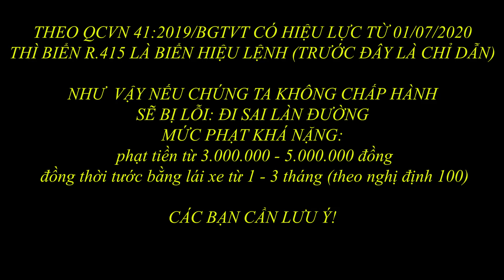NHƯỜNG ĐƯỜNG KHI NÀO? DỰA VÀO ĐÂU?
VIDEO NÀY CHIA SẺ VIỆC Ô TÔ NHƯỜNG ĐƯỜNG KHI LƯU THÔNG TRÊN ĐƯỜNG NGOÀI THỰC TẾ, NHƯỜNG ĐƯỜNG KHI NÀO VÀ DỰA VÀO ĐÂU ĐỂ RA QUYẾT ĐỊNH...KÊNH CŨNG XIN CHIA SẺ LUẬT GIAO THÔNG NGOÀI THỰC TẾ VÀ MỨC PHẠT HIỆN HÀNH, NHẰM GIÚP CHO NGƯỜI XEM NẮM BẮT VÀ THAM GIA GIAO THÔNG ĐƯỢC AN TOÀN HƠN!

* SĐT HỌC LẤY BẰNG: 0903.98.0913
* SĐT HỌC BỔ TÚC: 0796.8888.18
* STK ĐĂNG KÝ HỌC ONLINE: DIEP TUAN ANH 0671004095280 Tại vietcombank Gò công